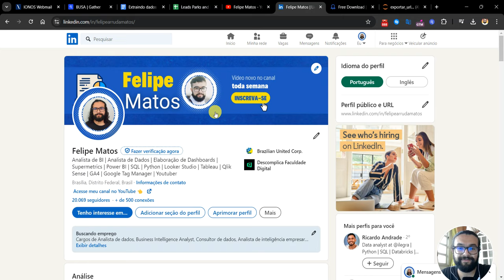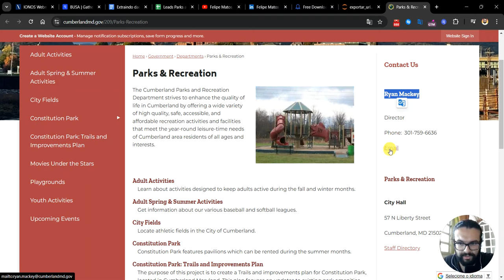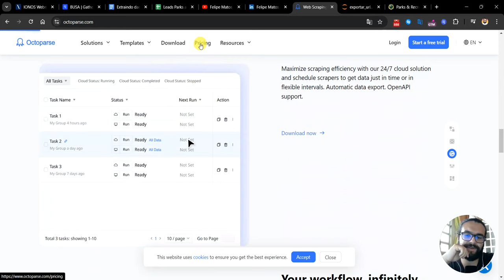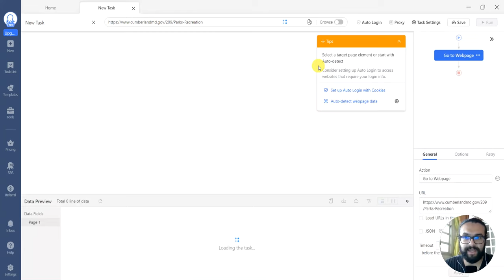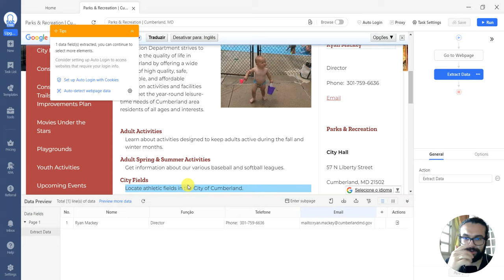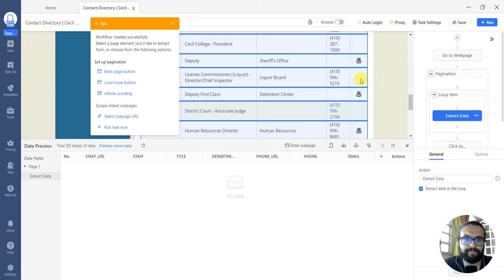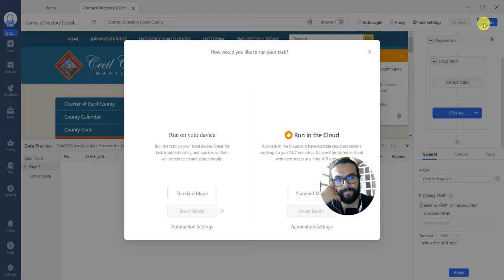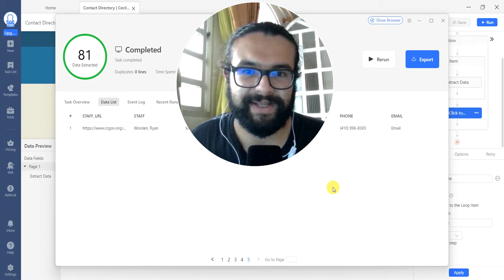VÍDEO 14 - WEB SCRAPING COM O OCTOPARSE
Vamos realizar uma extração manual e uma automática de páginas web utilizando a ferramenta Octoparse que é focada na técnica de Web Scraping, é essencial que nós analistas de dados consigamos aplicar no nosso dia a dia.